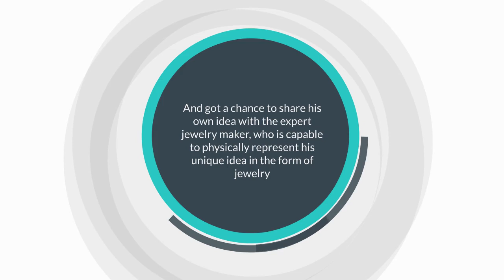Specialty of Custom Jewelry Design/ Get Affordable Custom Jewelry in Houston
If you are searching for an elegant way to make your loved one surprise, design a custom jewelry can be the best option that you have in Houston.